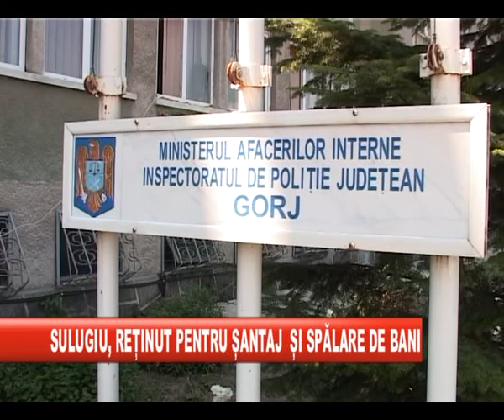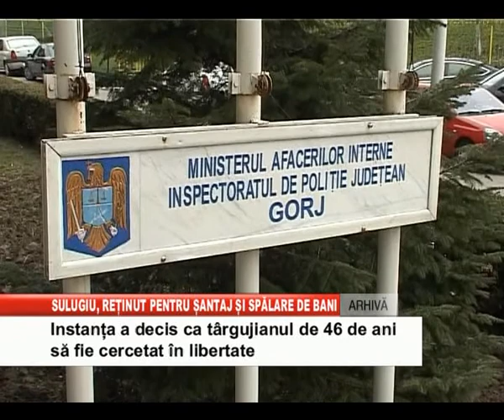sulugiu retinut pentru antaj si spalare de bani